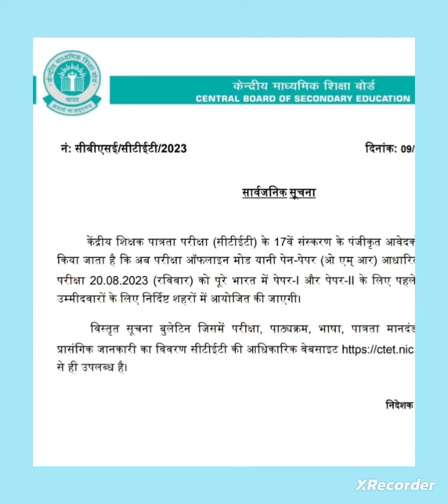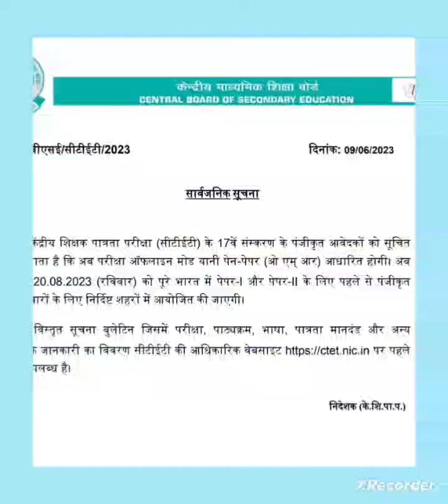CTET july 2023 Exam date Out||CTET july Latest news||CTET 2023 exam change|| Bihar super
CTET july 2023
CTET july
Sachin academy
CTetexam dateout
CTet Exam offline